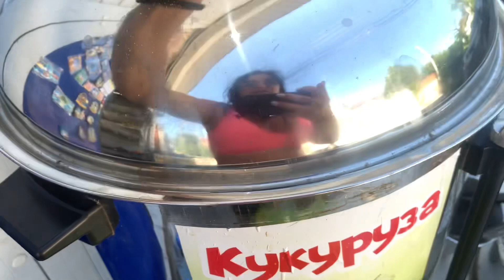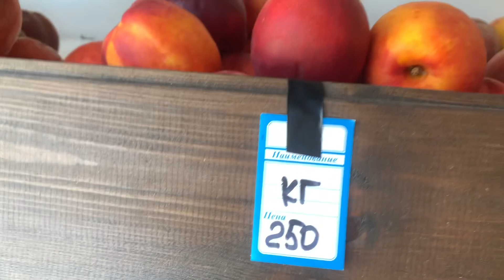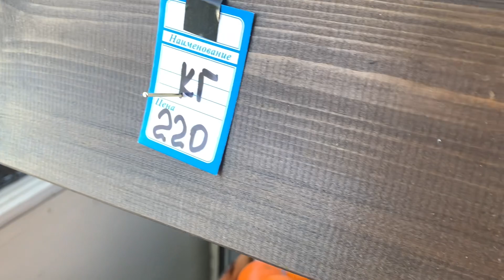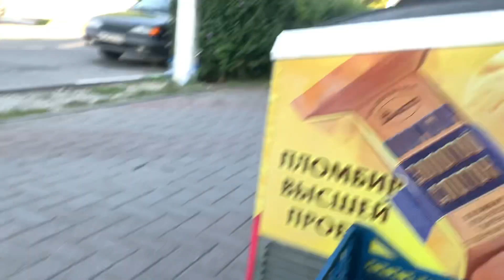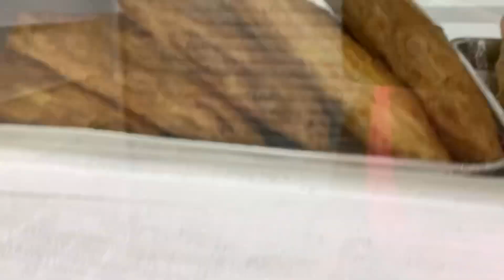Геленджик август 2022. Сезон в разгаре. Полезности Геленджика